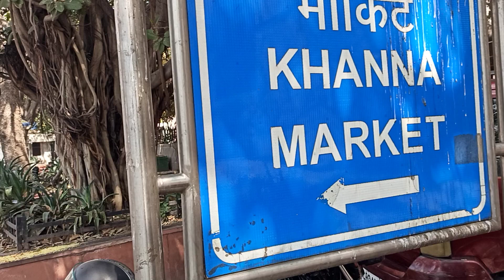AS THE MARKETS USED TO BE:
Khanna Market in Lodhi Colony Delhi came up during the 1950s.
Old residents of the area know this market as a melange of rafoo-waalas, darzees & barber shops.
The market with its small shops is no different compared to other municipal markets in Delhi. The arrangement of the shops is linear & the size of shops is small. It looks like just about any other market in Delhi, as they used to be before the twin forces of commercialisation & greed took over & made them look like urban shanties.
What sets Khanna market apart, especially from its more glamorous cousin Meharchand market is its unhurried pace. It has very little in terms of fast food or high-end eateries, or restro-bars, or smartphone retail shops that would bring in crowds, so it remains a market with an easy pace & ample parking space.
If you ask me, it reminds me of the Sadar market in the Delhi Cantonment area.
My special interest in this market is because of the presence of Chidambaram New Madras hotel here which I frequent.
Hence this small video.